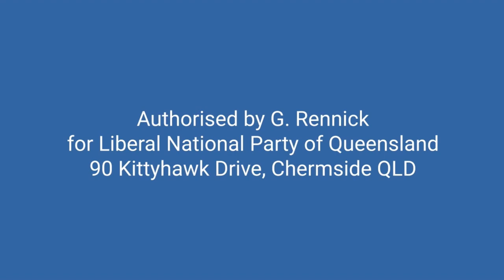Infected blood: Thousands injured and no apology or compensation - Senate Speech 6.03.23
Earlier this week I spoke about the infected blood scandal in the 1970s and 1980s that saw thousands of Australians infected with HIV and AIDS from contaminated blood.

While many have died already, there are still many who are suffering from government neglect and gaslighting of their suffering.

Of course history is repeating itself with the same treatment being dished out to people who have suffered injuries from the Covid vaccines.

The government needs to offer an apology to victims and ensure they get proper compensation and treatment.

It also needs to learn from the past and take greater precautions when accepting and purifying the blood.

Accepting blood just three days after people have been vaccinated with the V is unacceptable, given studies have shown that spike proteins can last in the blood up to 60 days and beyond.